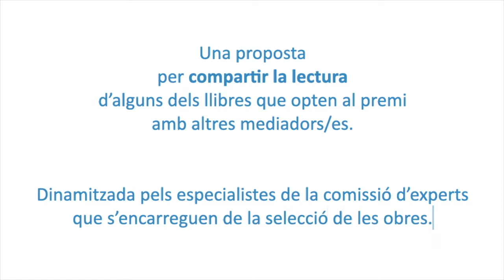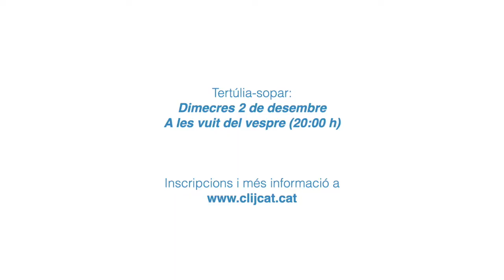16è Atrapallibres- Club mediadors- El llop de sorra